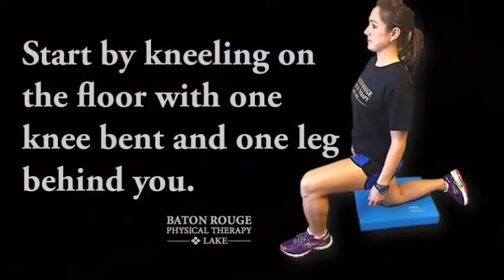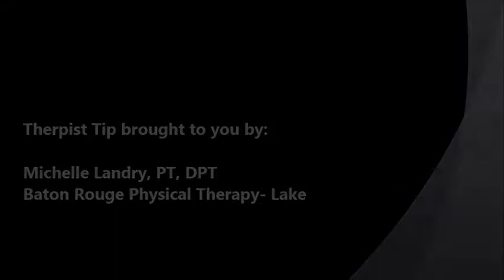Hip Flexor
What areas do you stretch before and after you run? Most people focus on the calf, quads, hamstrings, and rarely the hip flexors.

Your hip flexors are the muscles and tendons on the anterior (front) of your hip joint, linking your legs to your pelvis. They influence the movement between your top and bottom half. They affect the smoothness of your stride, feed into your quads, affect your hamstrings, and if they're tight, affect the spine and cause lower back pain.

Visit our therapists on Nov. 22nd at Golden Fliers to get more stretching tips.